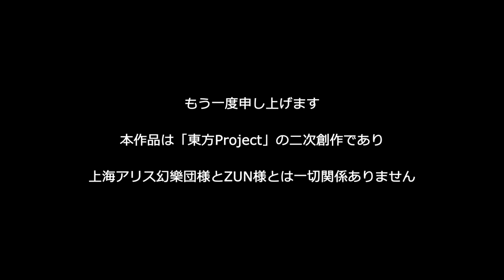【東方同人アニメ】秘封活動記録-月- 声優ver. PV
Announcement in 4.3：
This video is not a Fool's Day joke.
We almost finished making the voice acting. And it will be published during the Reitaisai in May

エイプリルフールのネタじゃないです。例大祭で会いましょう( ^^)

京都幻想劇団が作った東方同人アニメ「秘封活動記録」第一話「月」の声優ボイス付きバージョンが、いよいよ制作完了しました！

cv list:
マエリベリー・ハーン（cv.花澤香菜）
宇佐見蓮子（cv.喜多村英梨）
蓬莱山輝夜（cv.能登麻美子）
八意永琳（cv.島本須美）
綿月依姫（cv.川澄綾子）
綿月豊姫（cv.戸松遥）
月夜見（cv.柴田秀勝）
都久親王（cv.井上和彦）
細愛親王（cv.小山力也）
八雲紫（cv.井上喜久子）
伊吹萃香（cv.清水愛）
西行寺幽々子（cv.茅野愛衣）
博麗霊夢（cv.今井麻美）
霧雨魔理沙（cv.阿澄佳奈）

ボイス付きの「月」も改めて楽しんでいただけたら幸いです～